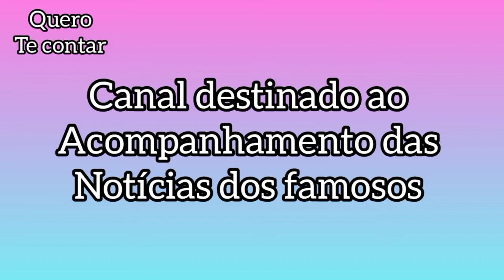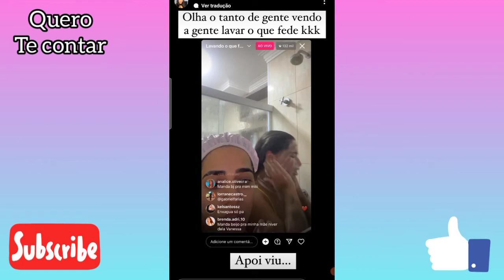Mirella teve que tomar banho às pressas pois falaram que ela estava fedendo| Stories Mirella Santos